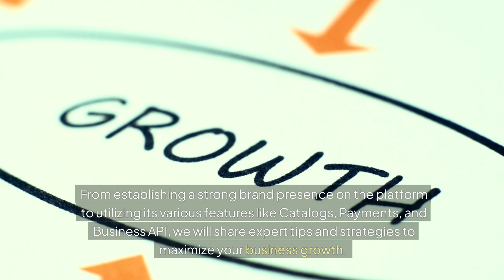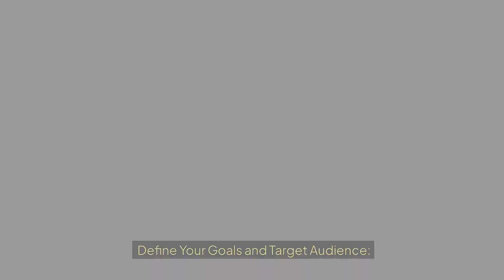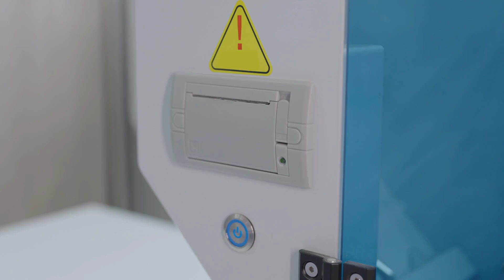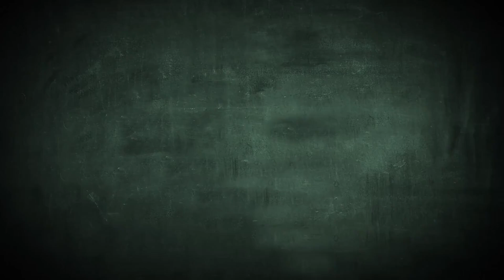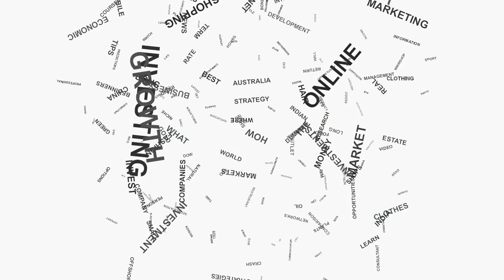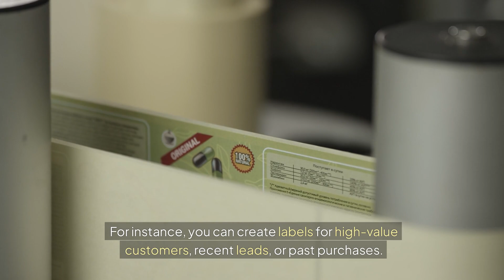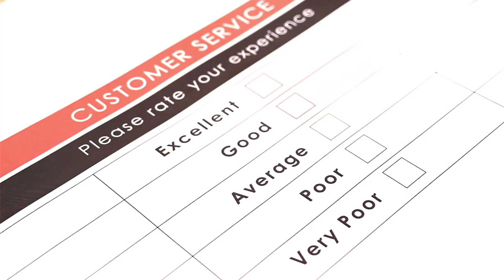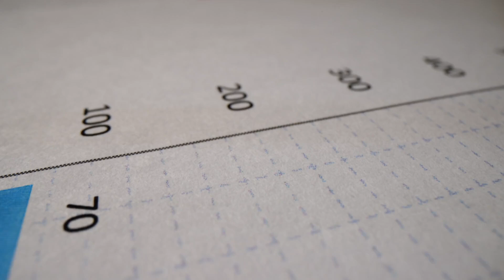How to Grow Your Business on WhatsApp: Effective Strategies for Success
Discover how to harness the power of WhatsApp to grow your business and connect with your customers like never before! In this video, we explore effective strategies for using WhatsApp to enhance customer service, boost sales, and build strong relationships with your audience. Whether you're a small business owner or a seasoned entrepreneur, these tips will help you leverage WhatsApp to drive business growth and engagement.

We’ll cover:

Setting Up WhatsApp Business: Creating a professional profile for your brand.
Using WhatsApp Business Tools: Utilizing features like quick replies, labels, and automated messages.
Building Customer Relationships: Engaging with customers through personalized messages and updates.
Creating Broadcast Lists: Reaching multiple customers with targeted messaging.
WhatsApp Groups: Connecting with customers in a community setting.
Analyzing WhatsApp Insights: Monitoring engagement and optimizing your approach.
Join us to learn how to make the most of WhatsApp for your business growth!